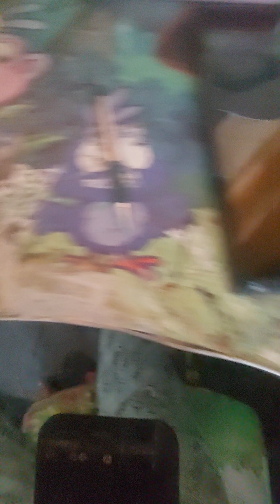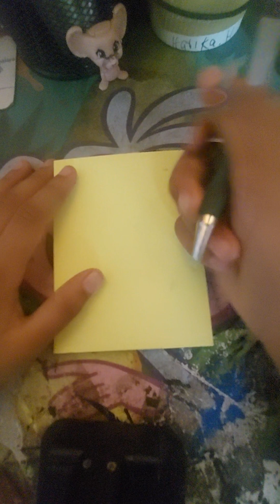how to draw spongebob like a pro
spongebob   drawing